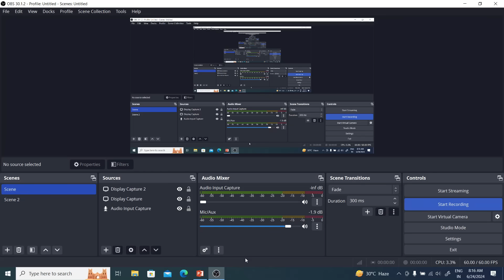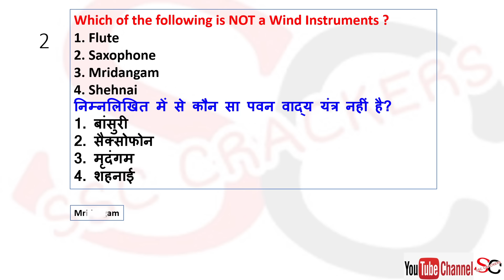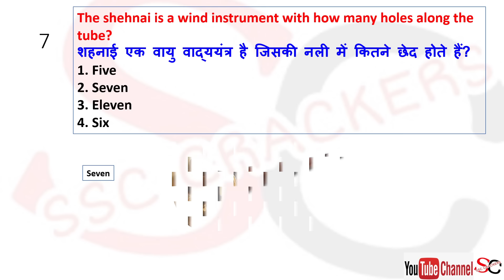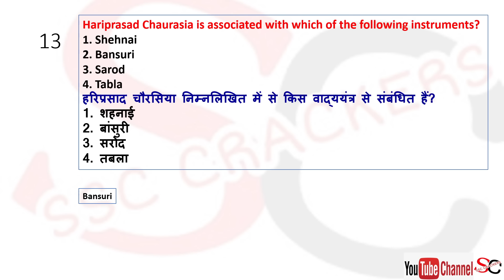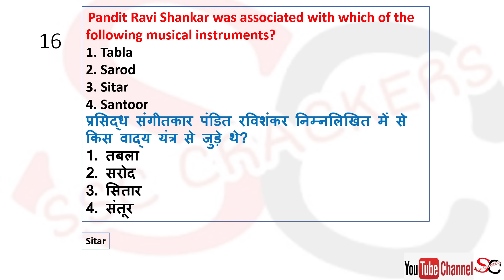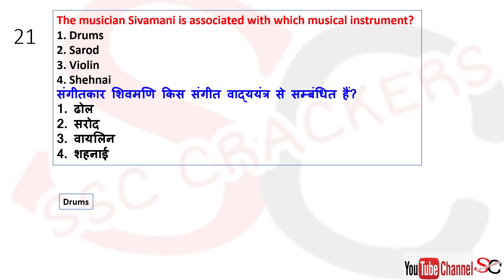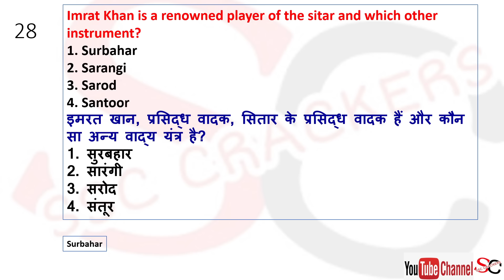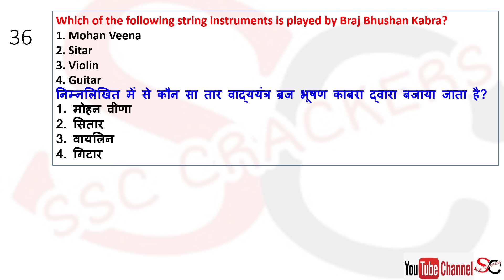SSC CHSL 2024 | Musical Instrument Related Musician Previous Year Questions Revision Class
SSC CHSL 2024 | Musical Instrument Related Musician Previous Year Questions Revision Class | By SSC Crackers

Static GK 2024 Foundation Paid Batch Zero To Hero Level For All SSC 2024 Exam | By SSC Crackers